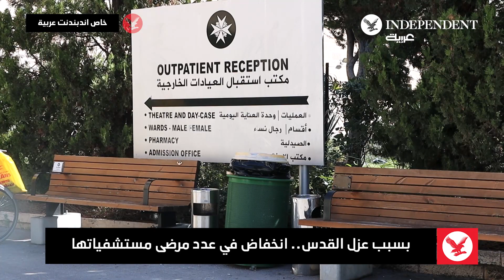بسبب عزل القدس... انخفاض في عدد مرضى مستشفياتها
تقرير خاص| في أعقاب أحداث السابع من أكتوبر تم عزل القدس الشرقية عن باقي مناطق الضفة الغربية أدت إلى منع وصول المرضى الفلسطينيين إلى الخدمات التخصصيّة في المستشفيات في القدس الشرقية

تفاصيل أكثر في هذه المقابلة مع مدير دائرة التنمية والمنح في مجموعة سانت جون للعيون ديفيد دحدل